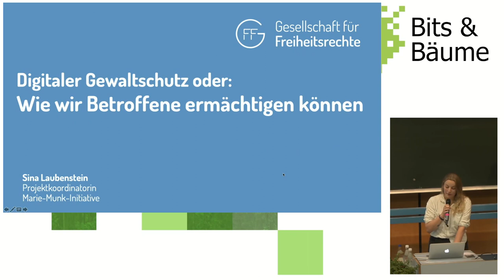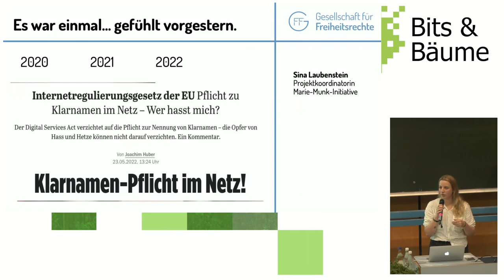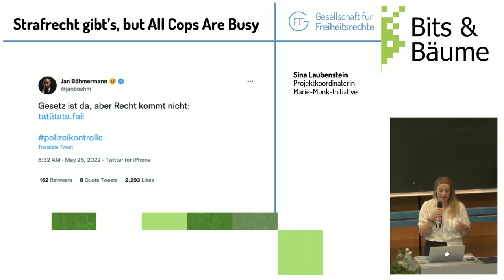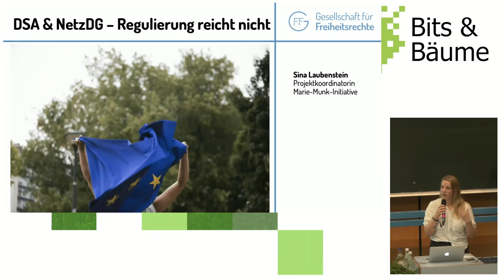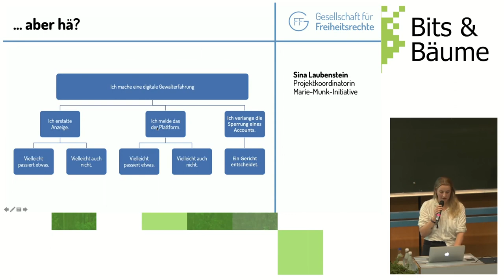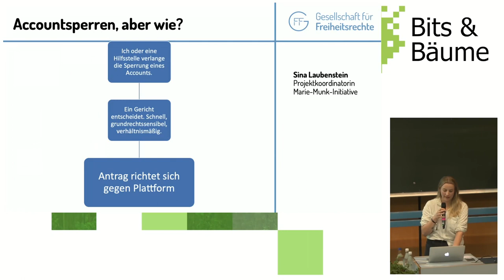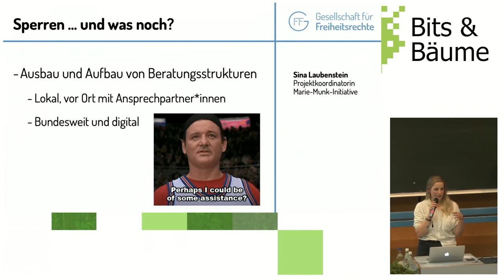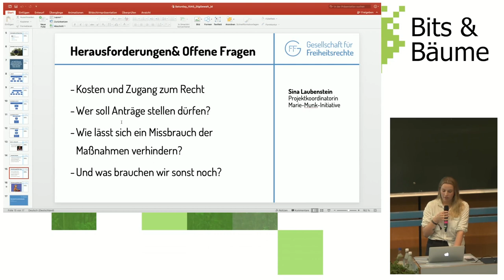Digitaler Gewaltschutz oder: Wie man Betroffene ermächtigen kann anstatt Plattformen zu regulieren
NetzDG, Digital Services Act (DSA), Chatkontrollen und Übermittlungspflichten – indem wir Plattformen und Messenger regulieren, werden Betroffene digitaler Gewalt geschützt, so das Ziel und Narrativ. Doch um Betroffene tatsächlich zu schützen, braucht es einen Neuanfang beim digitalen Gewaltschutz: Neben der Regulierung von digitalen Diensten, müssen Betroffene vor allem ermächtigt werden.

Eine große Mehrheit der Bevölkerung erlebt Hass im Netz, digitale Gewalterfahrungen sind aber insbesondere für Frauen und andere marginalisierte Menschen Alltag. Und während der Chor gewalttätiger Stimmen lauter wird, werden andere leiser oder verstummen ganz, denn nein, digitale Gewalt trifft nicht alle gleich. Sie droht ausgerechnet die Menschen auszuschließen, die offene digitale Diskursräume am meisten bräuchten. Und das große Versprechen des Internets – direkte Teilhabe und Sichtbarkeit in gesellschaftlichen Diskursen und demokratischen Prozessen – wird durch digitale Gewalt gebrochen.

Grund genug also, um über effektive Maßnahmen zu sprechen. Denn man kann Plattformen und Messenger-Dienste noch so viel regulieren: Digitale Gewalt findet ihren Weg – Zeit also, dass wir die Bedarfe von Betroffenen, und nicht die Regulierung, in den Fokus rücken und den digitalen Gewaltschutz neu denken. Die aktuelle Legislaturperiode bietet, passenderweise, die Chance auf einen Neuanfang. Die Ampel hat sich den Digitalen Gewaltschutz auf die Fahnen und ein Digitales Gewaltschutzgesetz als verbindlichen Gesetzgebungsauftrag in den Koalitionsvertrag geschrieben. Zentral im Entwurf: Richterlich angeordnete Accountsperren.

Beobachtet und begleitet wird dieses Vorhaben von der Marie-Munk-Initiative der Gesellschaft für Freiheitsrechte (GFF), die einen eigenen Vorschlag für ein solches Gesetz ausarbeitet und dabei ihre Perspektive als Streiterin für Freiheitsrechte einbringt. Die zentralen Punkte stellen wir in einem kurzen Lightning Talk mit anschließender Diskussionsrunde vor – und hier stehen nicht nur wir Rede und Antwort, sondern auch das Publikum.

Sina Laubenstein